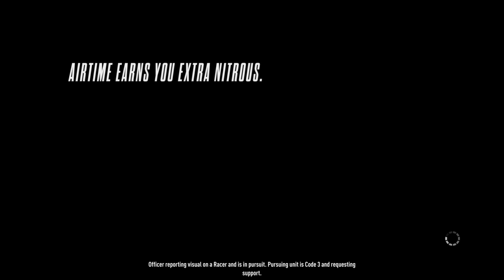NFS Rivals u ain't catching me.